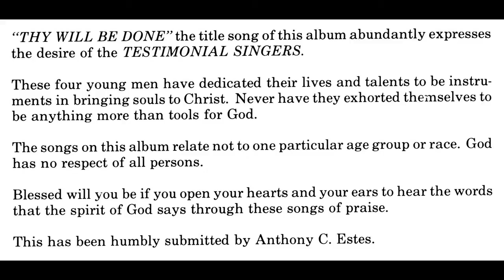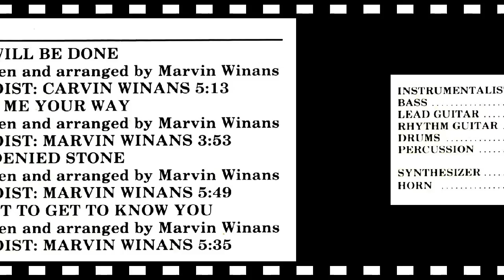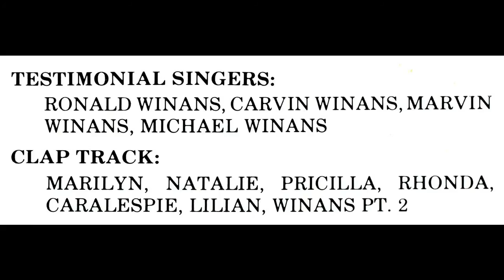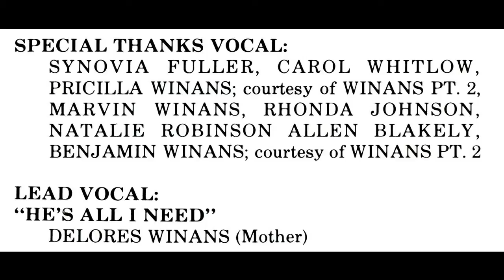"The Denied Stone" (1978) Testimonial Singers (The Winans)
This is track 3 from the 1978 album entitled "Thy Will Be Done".
Lead by Marvin Winans
Written by Marvin Winans
*THIS ALBUM HAS SIGNIFICANT PRESSING ISSUES. I DID MY BEST*